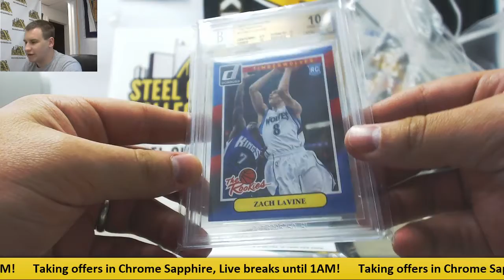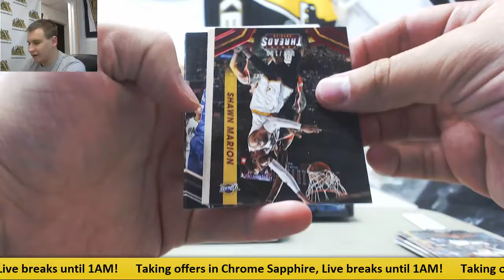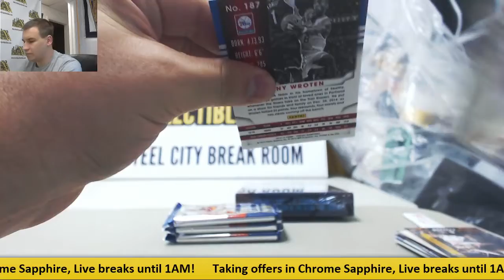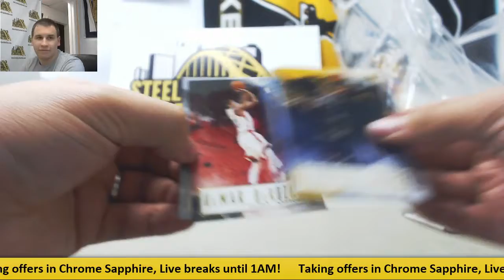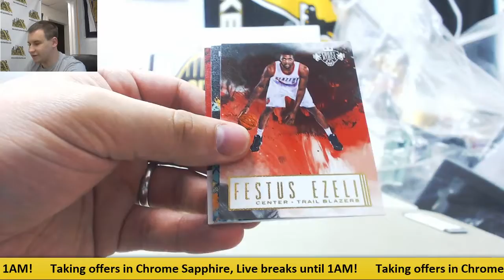Tim-(1) 2014-15 Threads, 16-17 Court Kings, Gem Mint BKB Live Break